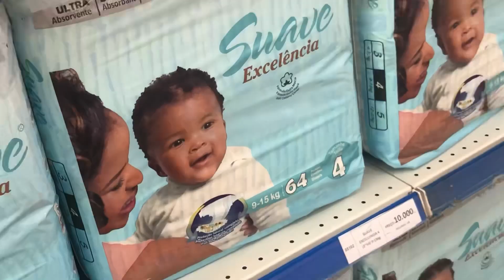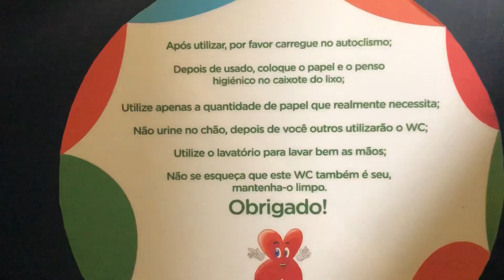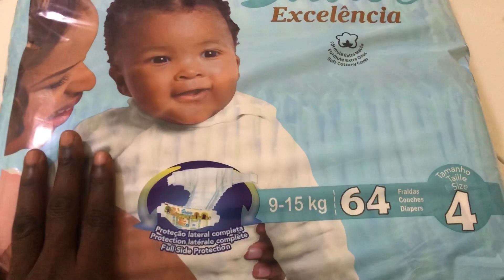Adotei minha filha de 20 anos🙏🏿😍muitas comprinhas para a Adriana, correria na rua/ Elsa Alberto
Oi família neste video tive uma correria na rua, andei muito

Meu Instagram